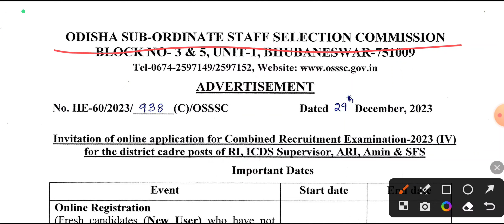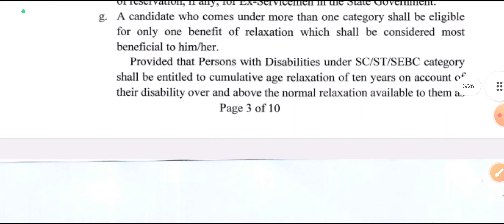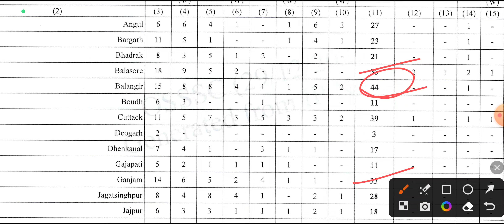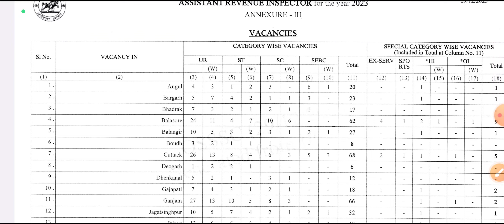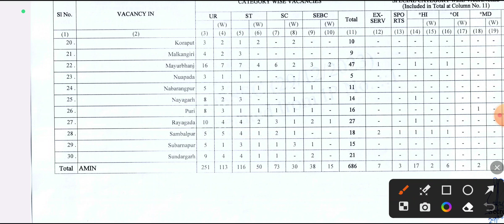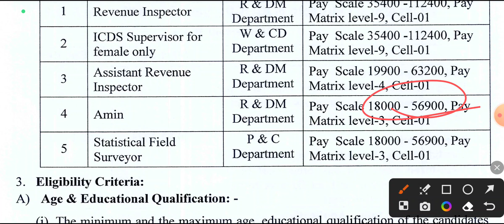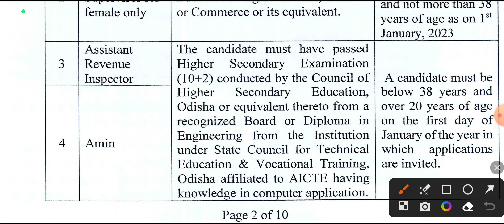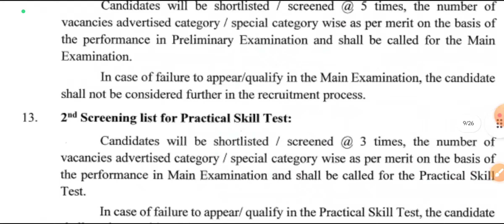🎯Finally ଆସିଲା RI ARI ଅମିନ ନିଯୁକ୍ତି/3000+ Post/Odisha Govt Jobs/Odisha Job Updates/New Job Vacancies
OSSSC RI ARI AMIN Recruitment 2023/Odisha Job Vacancy 2023/New Jobs Odisha/Govt Job Alert 2023/Odisha Jobs 2023